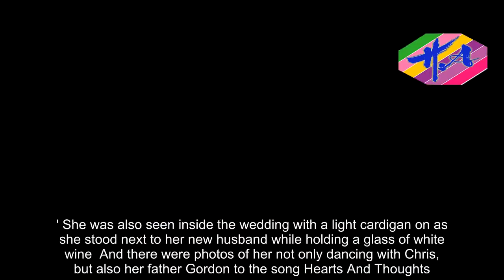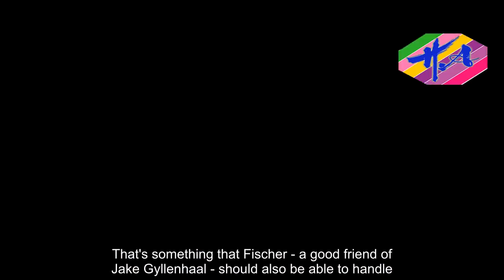Amy Schumer weds chef beau Chris Fischer in LA - Hot Girl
They have only been dating for a few months but have already tied the knot.On Tuesday, Amy Schumer married farmer-turned-chef Chris Fischer.Two days later the 36-year-old comedienne shared photos from the nuptials where she looked lovely in a white Monique Lhuillier dress with spaghetti straps as she held hands with her love who was dapper in a dark suit and tie.They wed at a rented home in Malibu in front of 80 people, including Jennifer Aniston, Jake Gyllenhaal, Jennifer Lawrence, Larry David, Judd Apatow, Chelsea Handler and David Spade.Soon after news broke there was speculation she could be with child, but the Trainwreck star took to social media to deny she was pregnant.The star pulled her blonde hair back and left stray strands coming down around her shoulders.The Inside Amy Schumer star wore little to no jewelry and her wedding rings could not be seen.The Blast reported that the couple wrote their own vows, which were 'hilarious,' and guests were told not to post any photos on social media.The site also claimed Jerry Seinfeld was there too.UsWeekly was first to break the news.Amy also shared images of some of her wedding party which included her sister Kim Caramele and her father Gordon.Lawrence looked lovely in a pink dress with a black belt and choker and her hair back.She was seen kissing Amy on the cheek.There were also images at her at the altar with Chris as well as their two small black dogs.And Chris posed with two men as well as Gyllenhaal.Amy took to Instagr